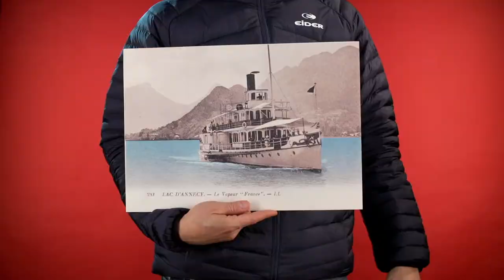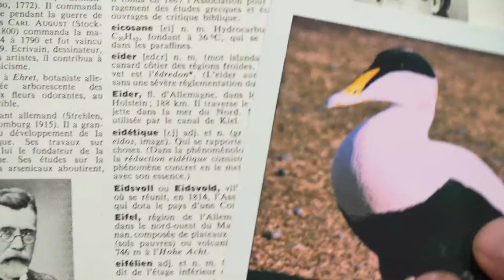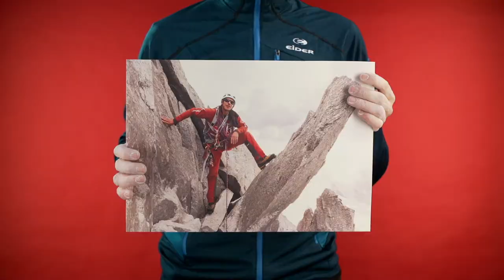Eider - Look good, feel good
Looking for the best ski gear for this season? After about fifty years, Eider knew how to keep in its hands its unique know-how combining performance and elegance.